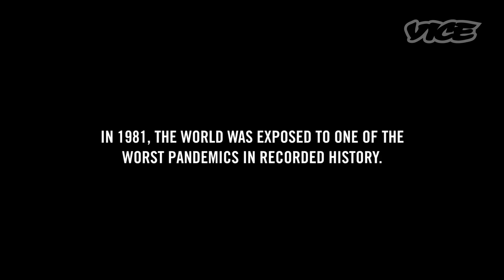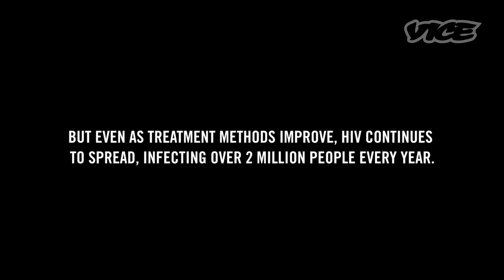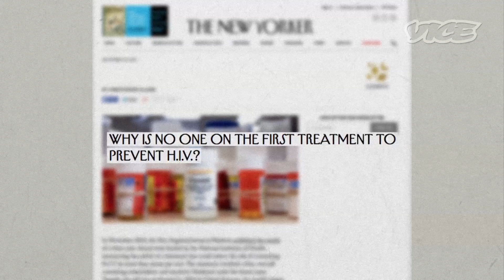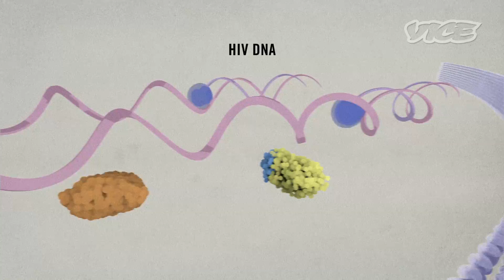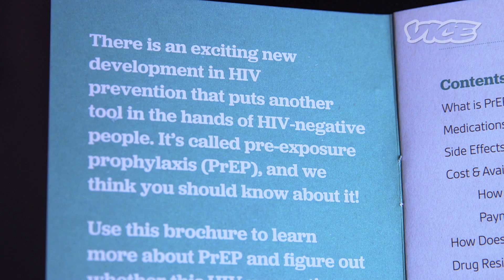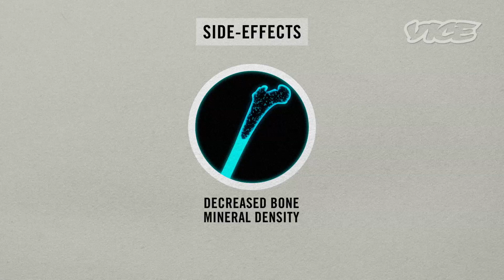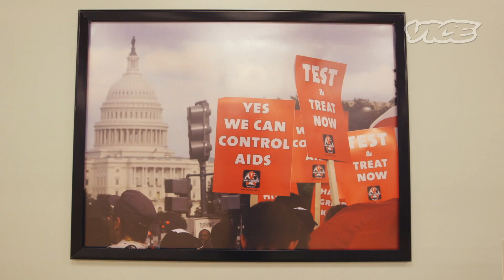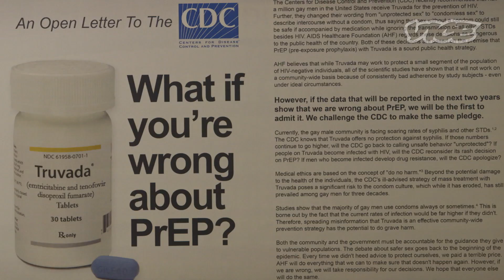The Plan to End HIV For Good: The Truvada Revolution (Part 1/3)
A drug called Truvada is the first the FDA approved means of preventing HIV infection. If an HIV-negative person takes the pill every day, they're nearly 99% protected from contracting the virus. Controversy continues to surround the broad uptake of Truvada, but the landscape of safer sex and HIV-prevention changes fundamentally from this point forward, particularly within the gay male community, the population hardest hit by HIV in America. Its ultimate implications for the AIDs epidemic are profound. VICE explores the future of the Truvada and its revolutionary impact on ending HIV/AIDs.

Read: A Porn Director Stirred Up Controversy by Making a Movie Centered Around HIV